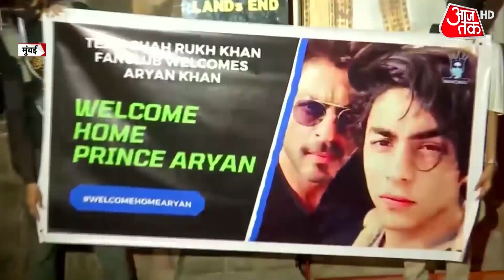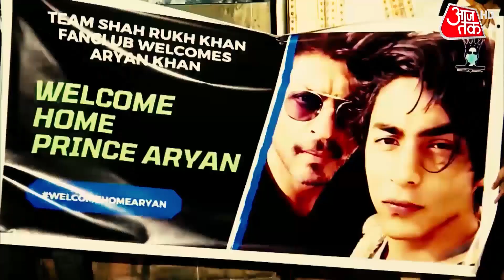Aryan Khan Bail: बड़े भाई की रिहाई पर चहके छोटे शहजादे Abram Khan, पापा Shahrukh की तरह किया अभिवादन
Aryan Khan bail : Soon after Shah Rukh Khan's elder son Aryan Khan was granted bail in the cruise-drug case, Aryan's younger brother AbRam Khan was spotted by the media at his home, Mannat, in Mumbai.